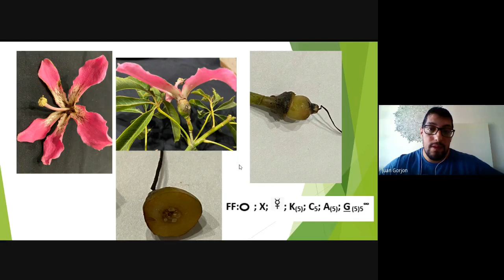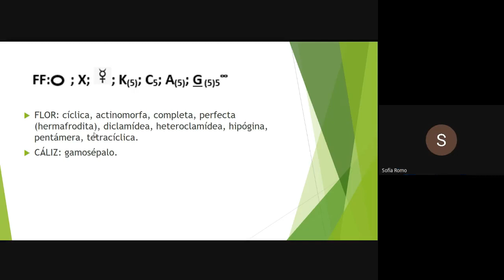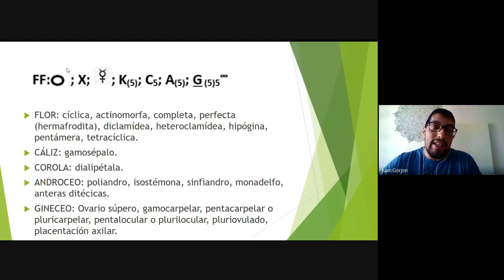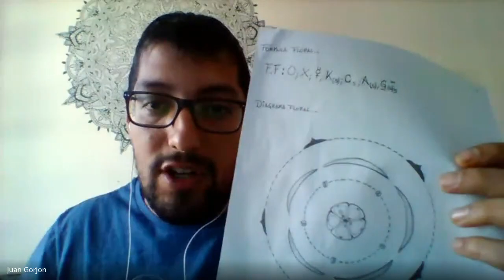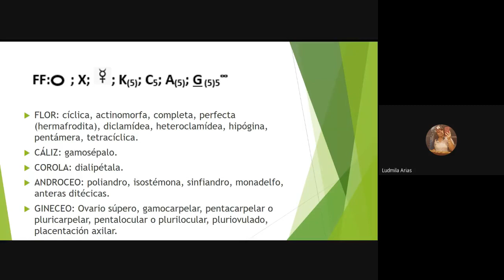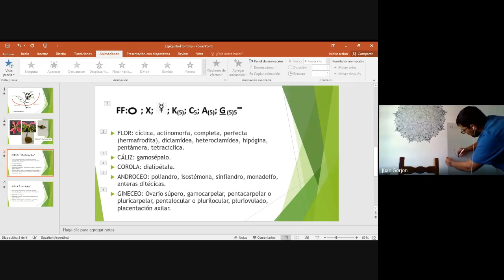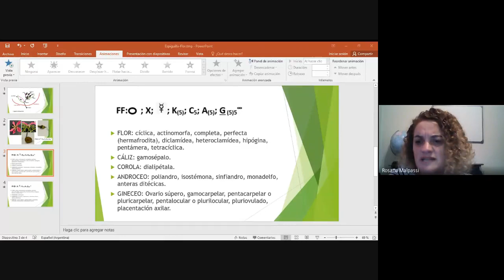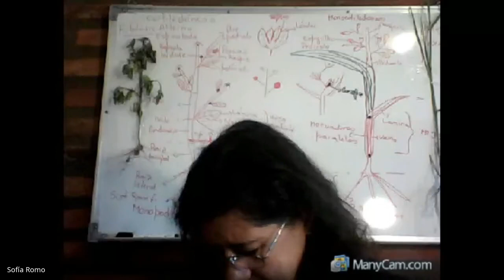Consulta 19 Mayo 4